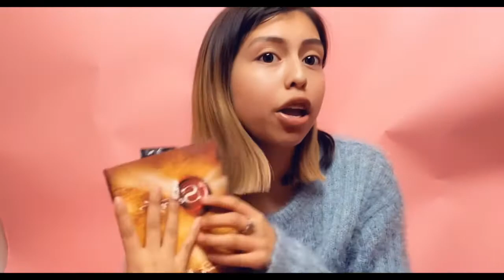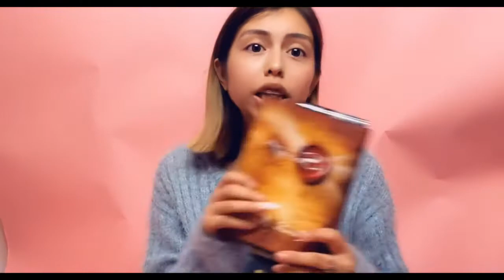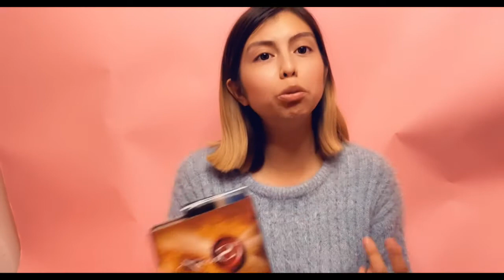What I got for Christmas 🎄/catch up with me 💝😖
Hey girlys sorry I haven’t been posting but I am back now and better than ever ‼️ I hope you guys enjoyed my video 🥰 I had soo much fun filming this video for you guys 🤩 and I am planning on posting more ✨ don’t forget to follow our socials 🙌